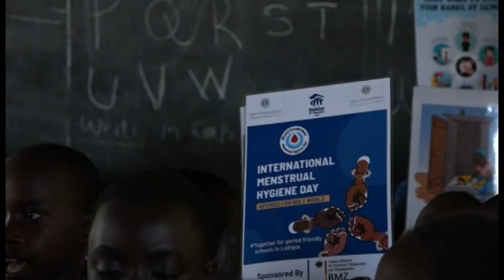GOVERNMENT URGED TO WAIVE OF TAXES ON MENSTRUAL PRODUCTS